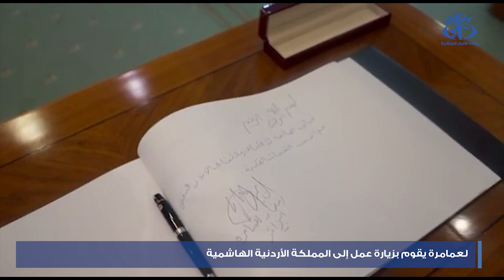لعمامرة يقوم بزيارة عمل إلى المملكة الأردنية الهاشمية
الجزائر (وأج) - قام وزير الشؤون الخارجية والجالية الوطنية بالخارج, رمطان لعمامرة, بزيارة عمل إلى المملكة الأردنية الهاشمية, "في إطار الجهود الرامية إلى توطيد علاقات الأخوة والتعاون بين البلدين وتعزيز وتيرة التشاور الثنائي حول القضايا الإقليمية والدولية ذات الاهتمام المشترك.